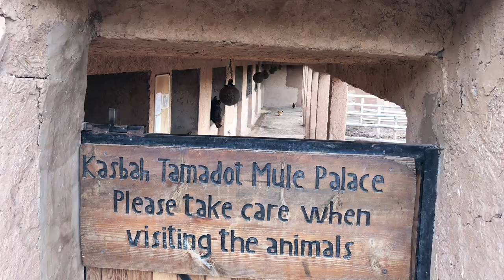Kasbah Tamadot near Marrakech, Morocco Vlog | Exploring markets in Asni & Atlas Mountain Hike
Our stay at Kasbah Tamadot near Marrakech, Morocco | Exploring markets in Asni & Atlas Mountain Hike | A Marrakesh Luxury Resort Family Travel Vlog.

Sir Richard Branson’s Kasbah Tamadot is a fabulous property nestled in the foothills of the Atlas Mountains. It is truly one of the top resorts in Africa!  We enjoyed the resort, visiting the nearby markets in Asni and a short hike in the Atlas mountains and had one of the best meals ever!

0:00 Flight to Marrakesh
0:42 Room tour of Tazart at Kasbah Tamadot
3:39 Markets in Asni
4:57 Trek on the Atlas Mountains
8:20 Lunch at the highest village restaurant in Morocco

If you enjoyed this Luxury Family Travel Vlog and need more detail on our Morocco trip, you can find them